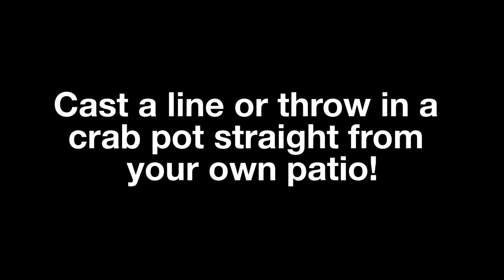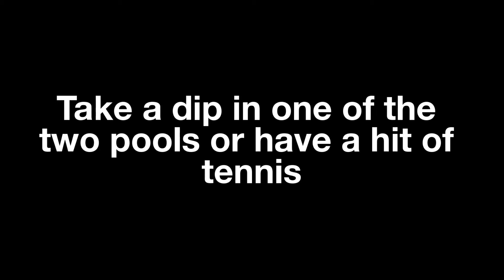5892 Guineas Creek Road, Currumbin Waters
IMMACULATE THREE BEDROOM WATERFRONT…

Newly renovated and beautifully presented; this 3 bedroom, 2 bathroom waterfront townhouse located within the Currumbin Lagoon Residential Resort is a must to inspect.